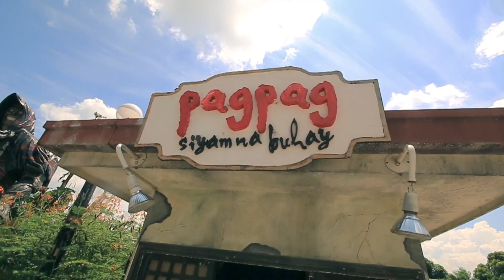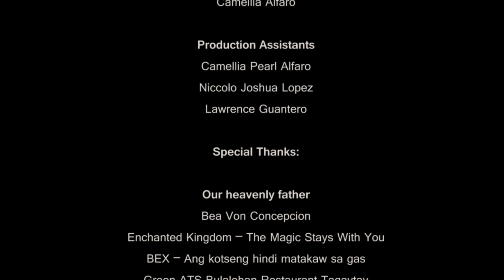Alapaap by Eraserheads (Music Video)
Colegio de San Juan de Letran
5.1 Production

A project in Introduction to Film